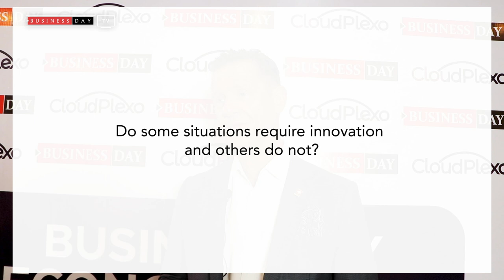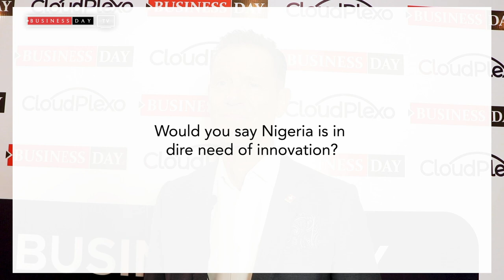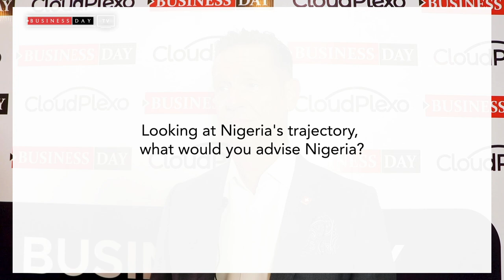Need necessitates innovation - Frank Eggmann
Excerpts from the BusinessDay Economic Club: Harnessing Technology to Drive Business Transformation C-Suite Executives Roundtable dinner